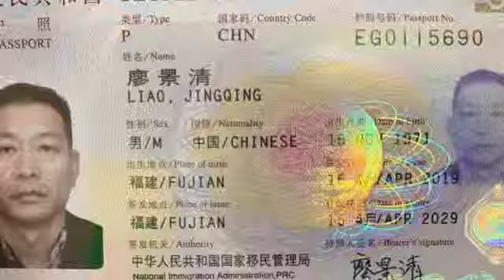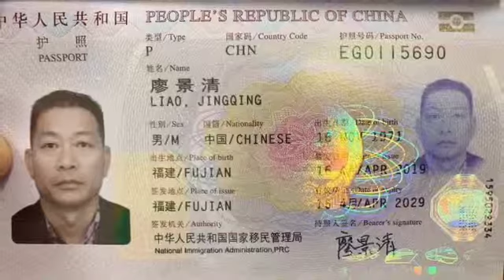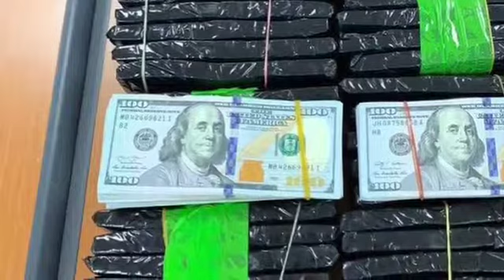ចាប់ជនជាតិចិនម្នាក់ទៀត នៅអាកាសយានដ្ឋានអន្តរជាតិភ្នំពេញ ដកហូតលុយជិត១លានដុល្លារ នាំពីទីក្រុងហុងកុង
សូមស្វាគមន៍មកកាន់ឆាណែល RoeurnRaksa យើងខ្ញំុ។ ឆាណែលយើងខ្ញំុមានពត៌មានជាតិអន្តរជាតិសុខភាពនិងសម្រស់សន្តិសុខសង្គមសិល្បៈកំសាន្តតារាកំសាន្តកសិកម្មចំនេះដឹងទូទៅ-ល-។

សូមអរគុណ!